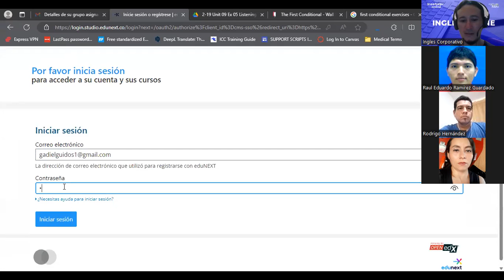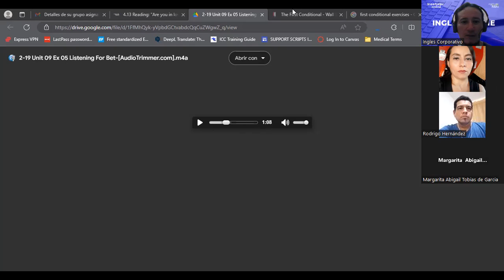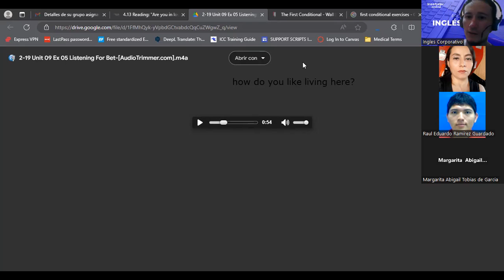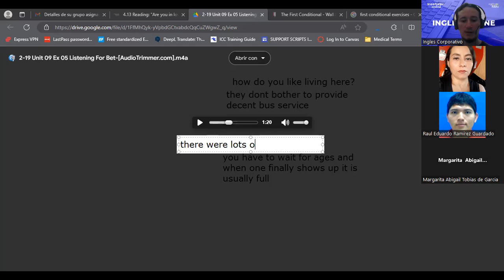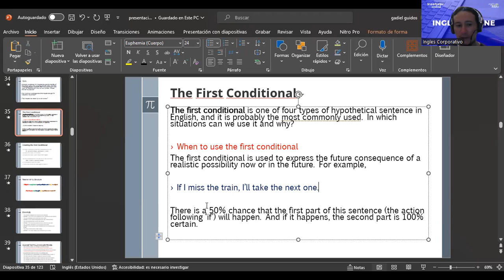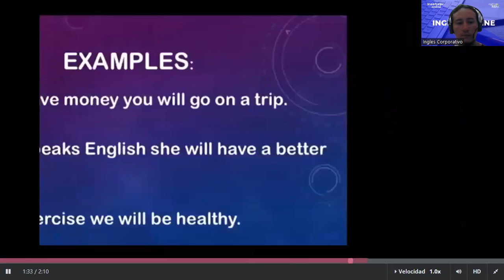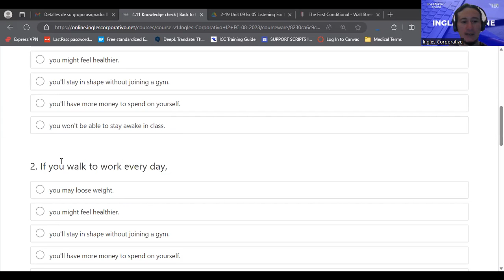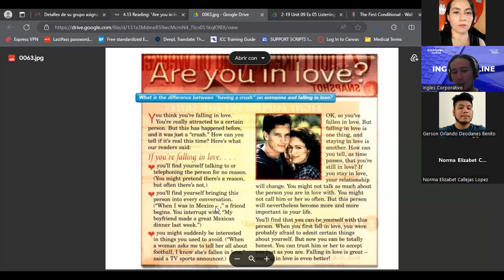SESION 12-1/09/2023-I2-01-8-9-PM-08-23-GUIDOS-FIRST CONDITIONAL